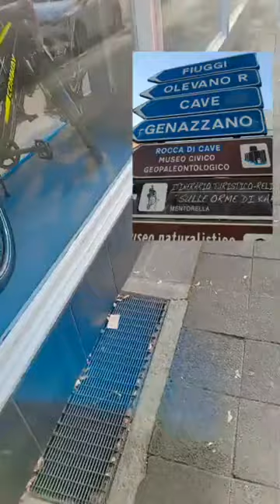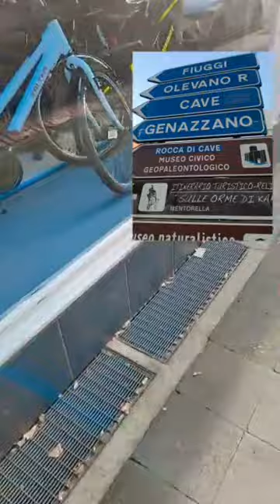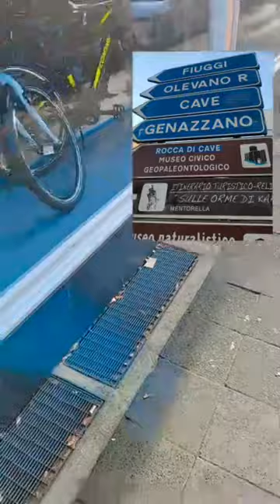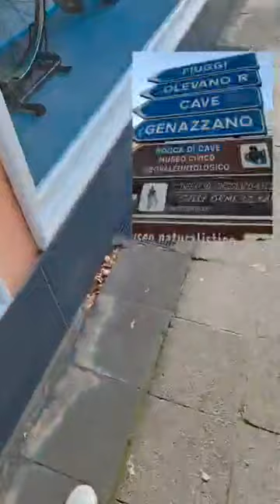Enogie Don Find Frank Victor Go Italy 😳😳😳😳😳